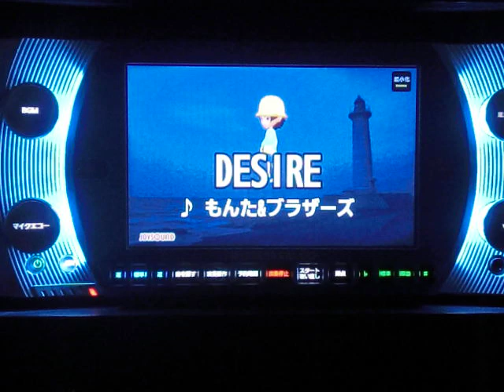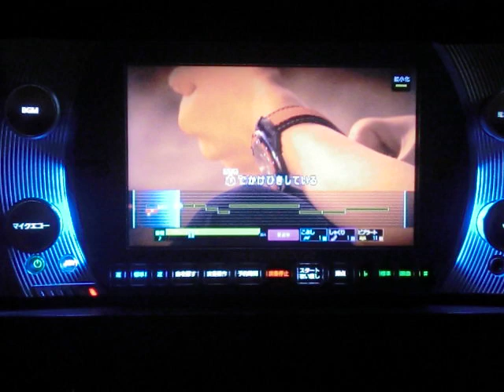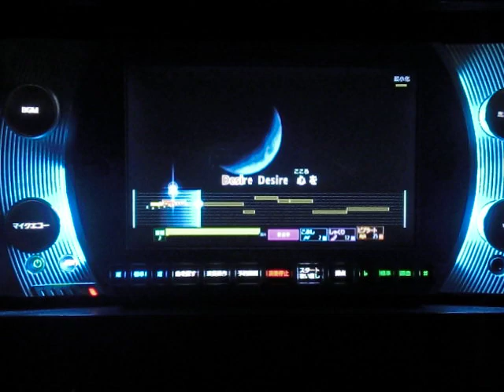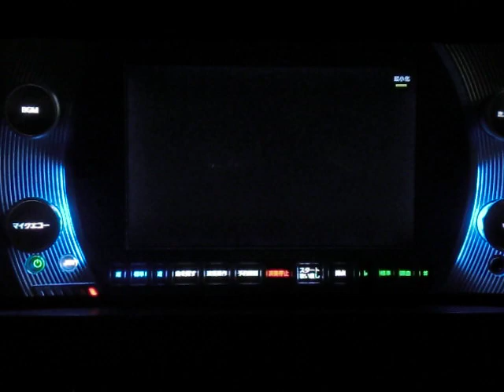DESIRE もんた&ﾌﾞﾗｻﾞｰｽﾞ by おやじロッカー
相も変わらぬ面倒くさがり一発撮りおやじが声質がまったく違うけど歌えそうな曲が少なくなってきたんで初めてうたってみました(~_~;)・・・